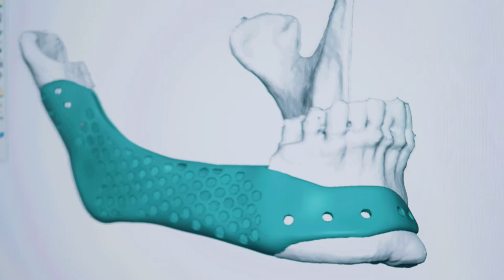MyTech - Muotoilija ja DI, biomekaniikkasuunnitelija Planmecalla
Kirurgien kanssa potilaskohtaisia "vara-osia"
Muotoilija ja diplomi-insinööri Alex Brink suunnittelee ja valmistaa Planmecalla kirurgeille ja heidän potilailleen toimenpidekohtaisia implantteja. Myös leikkausten kulku ja työvaiheet suunnitellaan yhdessä lääkärien kanssa.